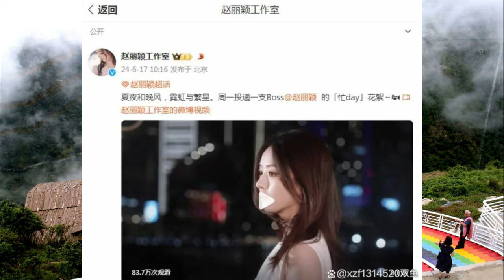Zhao Liying's beautiful photos on Instagram stun the world! Netizens: She is extremely beautiful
Zhao Liying's beautiful photos on Instagram stun the world! Netizens: She is extremely beautiful and has a very international style!